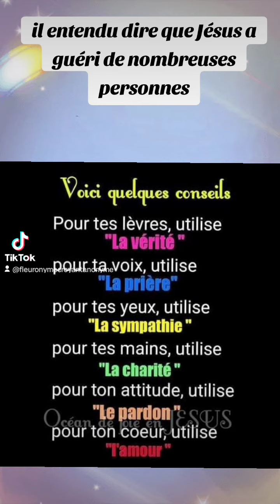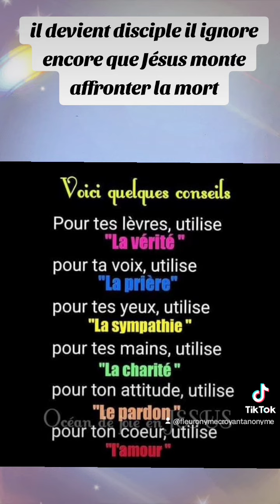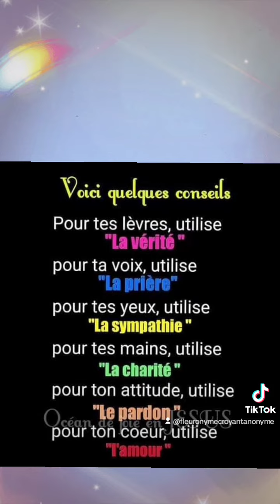🎁 Aujourd'hui au fil des jours je rend Gloire à Dieu en Parole & prière: 27 octobre 2024